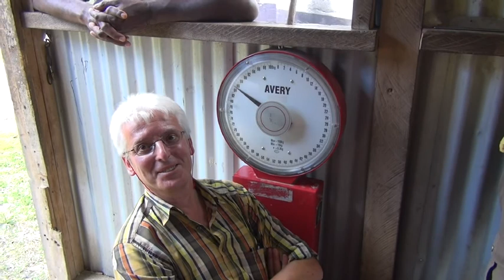Adventure Vanuatu/ Südsee September 2013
Auf Malekula beim Stamm der Big Namba und Espirito Santa...Millenium Cave...